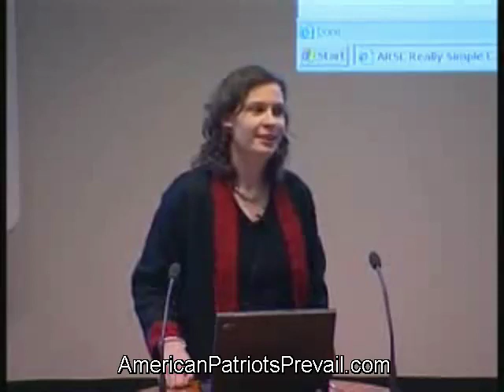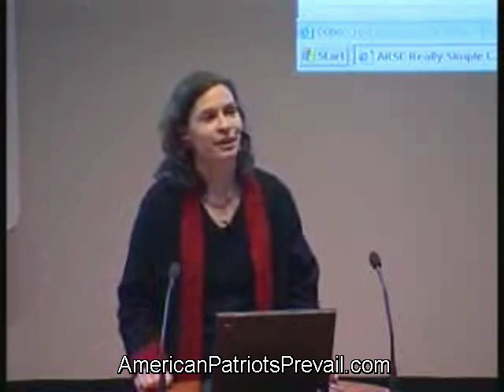Exposed: Obama's Internet Czar Susan Crawford "Communist shamed I thought we were over that"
Obama's Internet Czar Susan Crawford Dec 14, 2007 At Speaker Series on U.S. Telecommunications Policy. Short bio: Susan Crawford teaches cyberlaw and communications law at Cardozo Law School in New York. She is a member of the Board of ICANN, and she writes and speaks frequently on telecom and internet policy issues. Before becoming a law professor, she was a partner with Wilmer, Cutler & Pickering in Washington, D.C. Ms. Crawford is working on facilitating a global holiday for the internet, called OneWebDay, which will take place each year on September 22